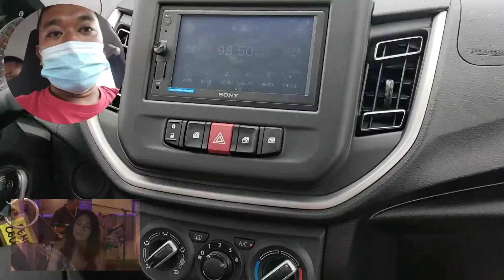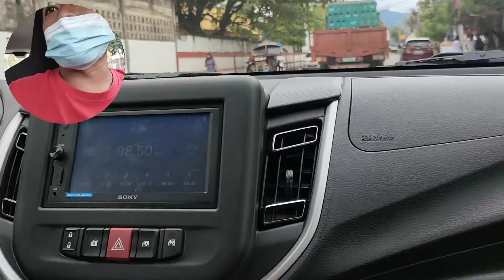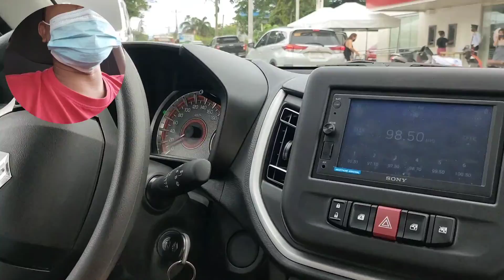Latest Suzuki Swift celerio | suzuki dumaguete branch